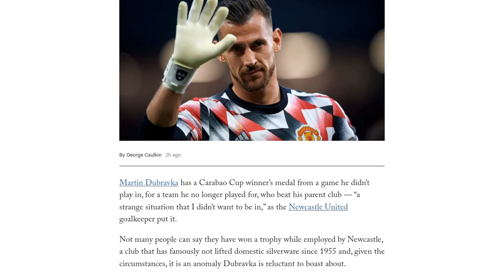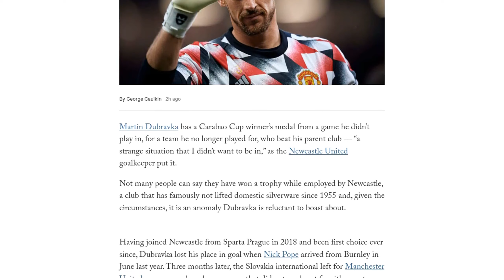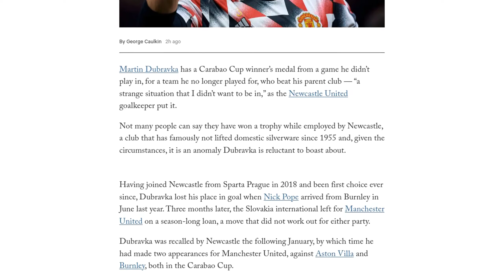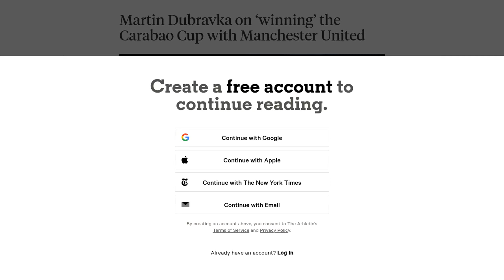Martin Dubravka on ‘winning’ the Carabao Cup with Manchester United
Newcastle United goalkeeper Martin Dubravka has a Carabao Cup winner's medal from a game he did not play in. Dubravka, who joined Newcastle in 2018, was loaned to Manchester United last season and made two appearances in the Carabao Cup. However, he was recalled by Newcastle before the final and was cup-tied, unable to play against Manchester City. Despite this, he was still entitled to a winner's medal when Manchester United won the cup. Dubravka described the situation as strange and did not want to boast about it. He keeps the medal at home but does not display it. Dubravka's loan spell at Manchester United was short, but it caused some tension with Newcastle supporters. He said being out of the team was stressful, but he wanted to be part of the team again as Newcastle feels like home to him. Winning the Carabao Cup with Newcastle would mean a lot to Dubravka, and he hopes they can achieve it despite facing injuries and a busy schedule.